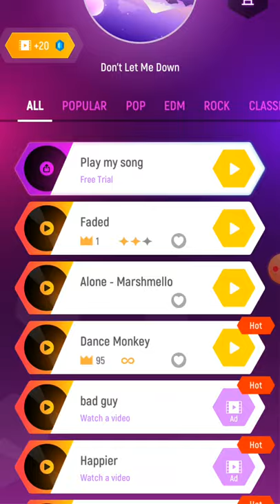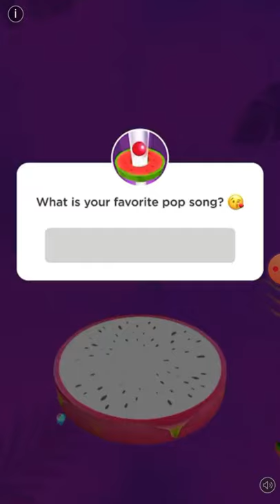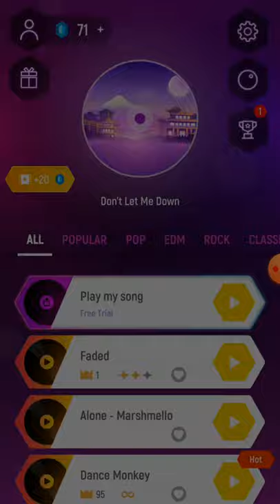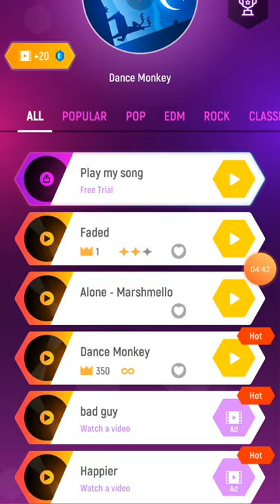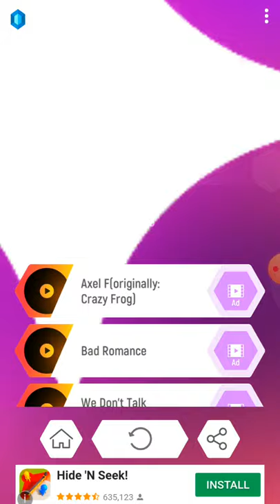I play this game and its hard